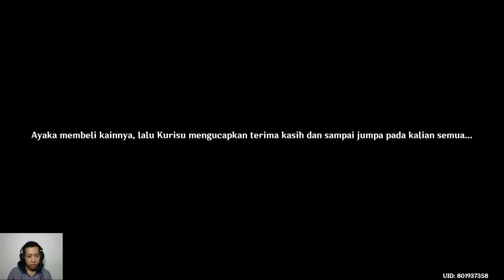Genshin impact 2.0 || Kamisato Ayaka Story Quest Chapter Grus Nivis Bagian 01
01:01 story quest dimulai
05:25 pergi ke ogara yui (tempat membuat baju)
10:31 pergi ke ritou untuk mencari bahan pakaian
16:31 melawan pencuri bahan pakaian
25:54 kembali ke ogara (menyerahkan bahan)
30:48 makan sambil manunggu pakaian jadi
48:50 kembali ke ogara (mangambil pakaian yang jadi)
51:39 mencari kojou kamaji
01:07:42 pergi ke festival bersama ayaka
01:24:36 cutscene penutup / terakhir

Genshin Impact adalah permainan action rpg yang dikembangkan dan diterbitkan oleh miHoYo. game ini menampilkan sistem open world dan sistem pertempuran berbasis aksi menggunakan sihir elemen dan pergantian karakter, dan menggunakan gacha bagi pemain untuk mendapatkan karakter baru, senjata, dan sumber daya lainnya. Gim ini hanya online dan memiliki mode multiplayer terbatas yang memungkinkan hingga empat pemain untuk bermain bersama. Ini dirilis untuk Microsoft Windows, PlayStation 4, Android, iOS pada September 2020, untuk PlayStation 5 pada April 2021, dan untuk Nintendo Switch

My Specs :
AMD Ryzen 5 4600H
GTX 1650
16 GB Ram
512 SSD